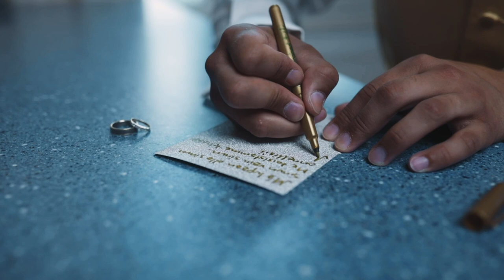Benjamin Enroth - Lupaan olla sinun (Official)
Benjamin Enroth - Lupaan olla sinun

Säv. san. & sov. Jukka Karppinen, Erkki Koivisto
Tuotanto: My Music House Oy
Miksaus: Seppo Santala
Masterointi: Henkka Niemistö
Kiitos Taike